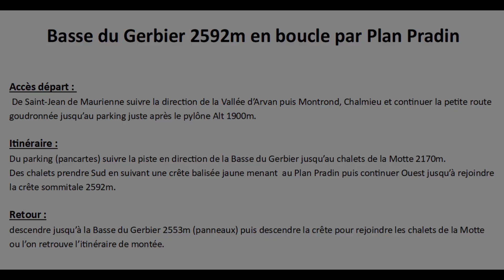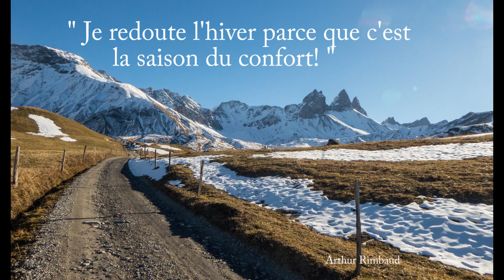Basse du Gerbier (2581m) par Plan Pradin en boucle . Grandes Rousses / Arves .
Cette randonnée est un " must " dans cette région montagneuse , on traverse le vallon de la Basse du Gerbier qui est et magnifique qui nous mène doucement au pied des Aiguilles d'Arves .
Lors de nos randonnées elles sont toujours visibles de loin , de plus près de temps en temps mais là nous sommes à  leurs pieds et elles sont impressionnantes dans ce cadre sauvage et intemporel .
Une petite randonnée pour de grands effets et pour découvrir des panoramas à couper le souffle .
Dénivelé environ 720m pour environ 12 km .